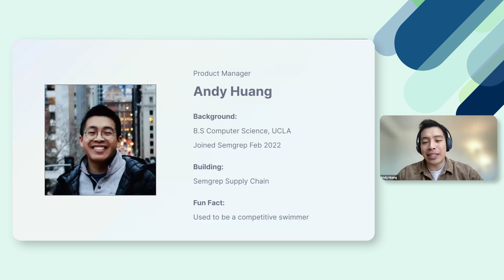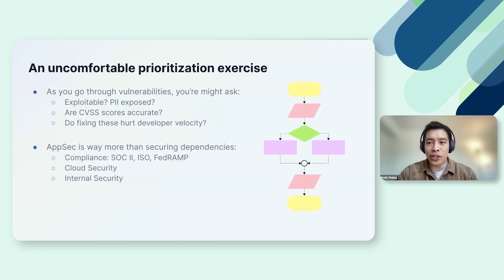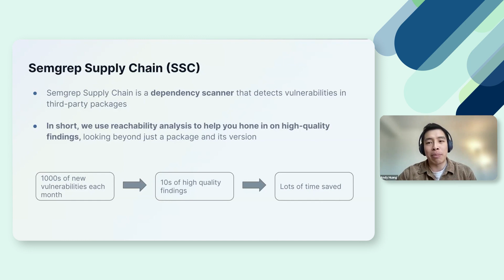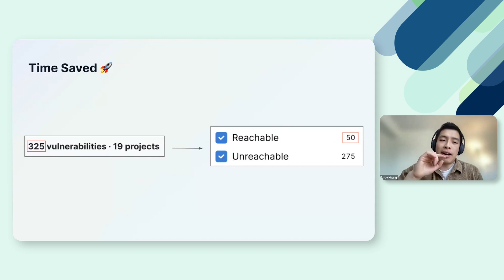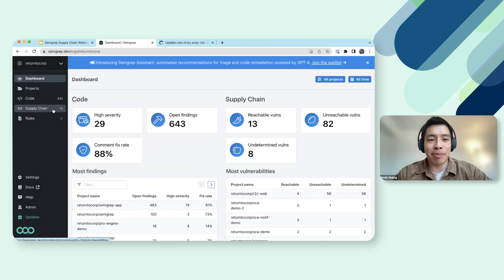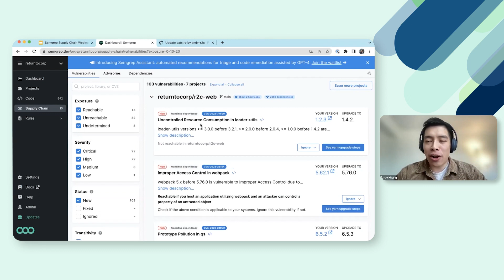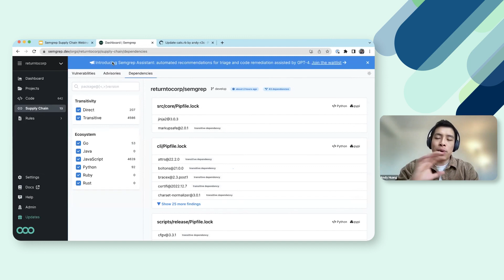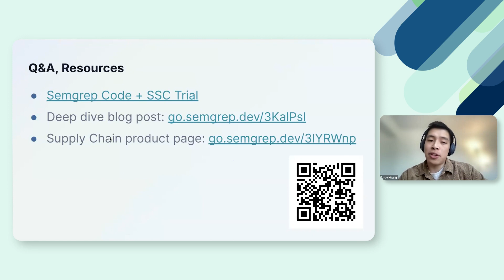Training 101: Intro to Semgrep Supply Chain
As more teams depend on open source code, the number of vulnerabilities and threats also increases. As with traditional SCA tools, identifying and triaging issues often leads to 98% false positive rate and misleading signals. Utilizing open source is critical to increasing developer productivity, but how do teams balance speed and security?

Join us as we cover:
-What is Semgrep Supply Chain
-How to quickly scan for vulnerabilities in open source dependencies using Semgrep Supply Chain
-Finding the 2% open source vulnerabilities in your code that are actually reachable
-Getting results in the developer's workflow to efficiently triage issues